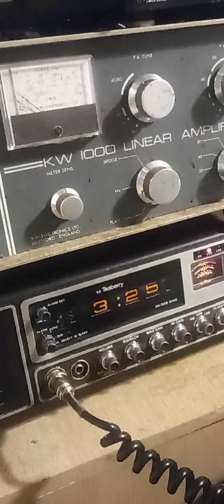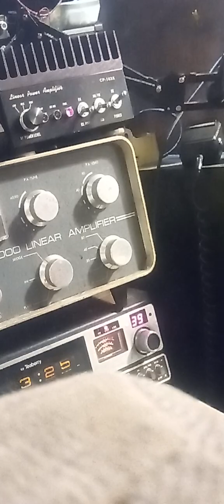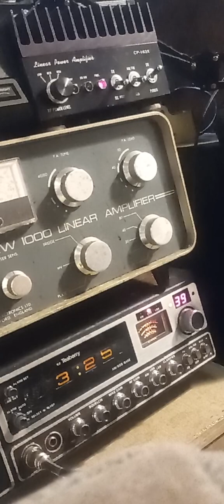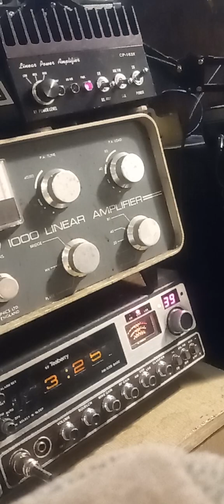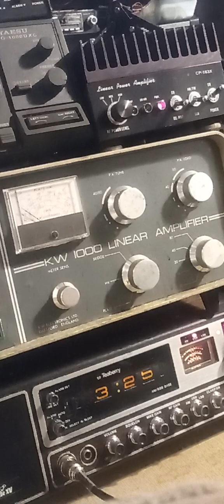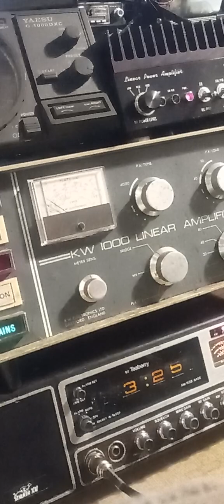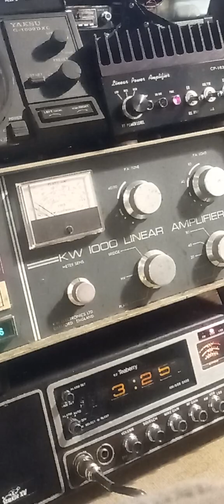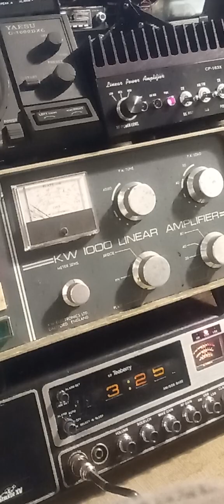10 May 2024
talking to Rocket over in Stockholm in Sweden.